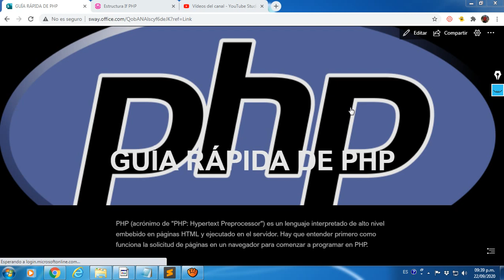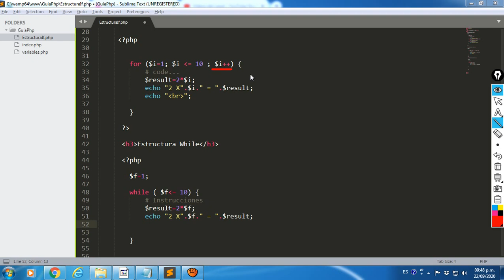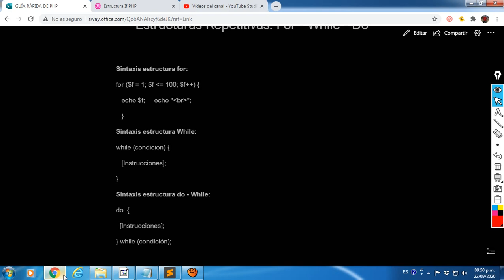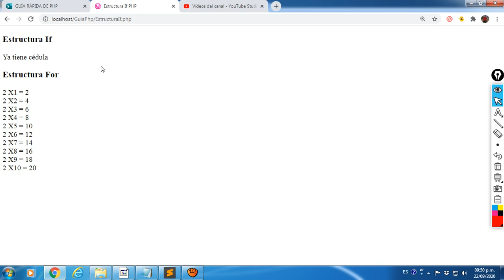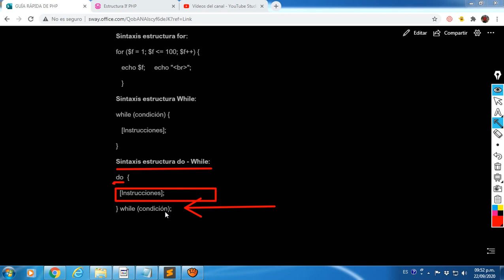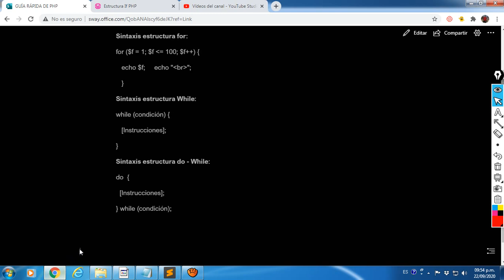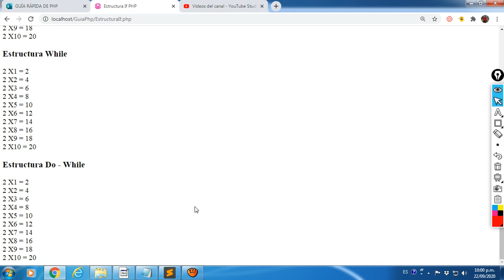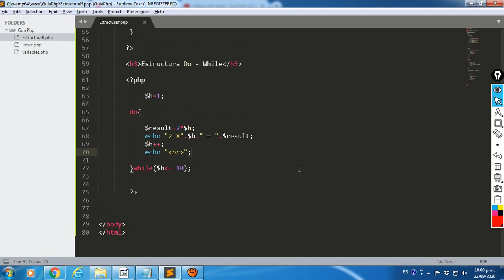PHP: Estructura While - Do While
Explicación de la estructura While y Do While